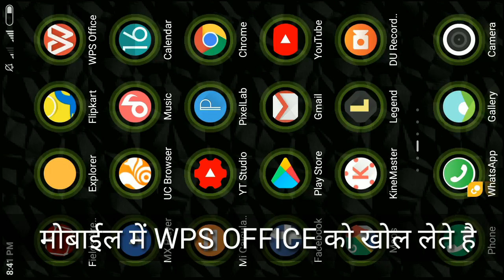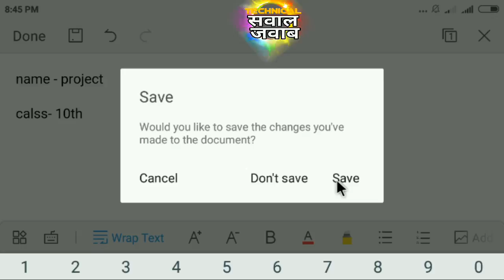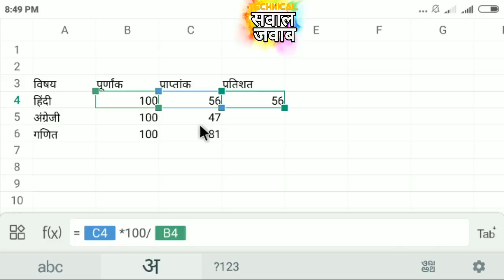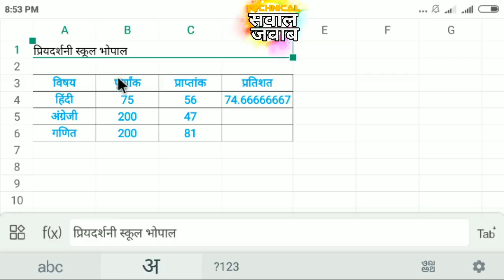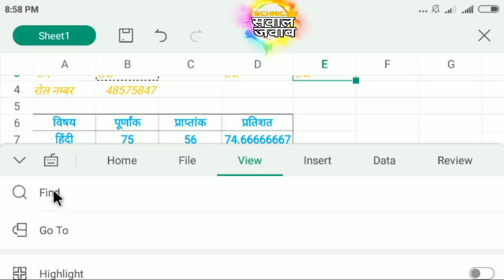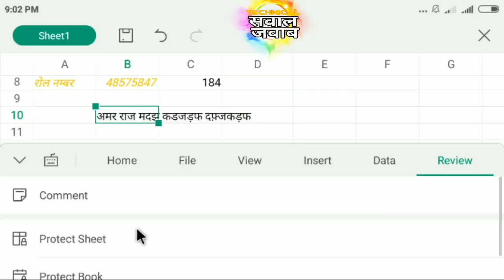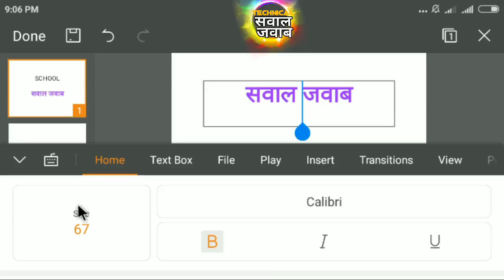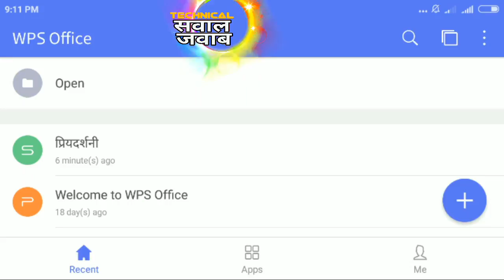WPS OFFICE FULL TUTORIAL IN HINDI/URDU, WPS आफिस से मोबाइल में excel, word, ppt, कैसे चलाये, NEW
विडियो में आपको बताने वाला हु एक मोबाइल अप्लिकेशन के बारे में जिसके द्वारा आप अपने सभी ऑफिस या स्कूल कोलेज के कम मोबाइल से कर सकते हे जी हा दोस्तों में बात कर रहा हु WPS ऑफिस के बारे में और मेने इस विडियो में इसका फुल tutorial दिया हे वो भी हिंदी , उर्दू में तो देखिये पूरा विडियो और आप भी स्मार्ट बन जाइये सभी कम मोबाइल से करे
सवाल हो कोई तो हमसे पूछे, आपके हर सवाल का मिलेगा जवाब , हमारे चैनल ''सवाल-जवाब'' पर,
में इस चैनल के माध्यम से आपके हर सवाल का जवाब एक विडियो के रूप में दूंगा और यदि आपको आपके सवाल का जवाब न मिले तो अभी हमें कमेन्ट कर पूछे आपके सवाल का जवाब एक विडियो के रूप में दिया जावेगा !
हमारे चैनल पर मुख्य रूप से निम्न विषयों को सम्मिलित किया जा रहा हे-
1 मोबाइल
2 एंड्राइड
3 लैपटॉप/कंप्यूटर
4 इलेक्ट्रोनिक प्रोडक्ट
5 you tube
6 Facebook
7 software
8 माइक्रोसॉफ्ट ऑफिस
9 इन्टरनेट
10 एंड्राइड एप्प
11 कमेन्ट बॉक्स में पूछे गए सवालों ले जवाब

दोस्तो हमे बताने मे खुशी हो रही है की हमारी टिम द्वारा एक वैबसाइट शुरू की गई है जिसमे हम ब्लॉगिंग ओर इंटरनेट से पैसे कमाने के बारे मे बताते है ओर इंटरनेट की डिजिटल से जुड़े रखने के लिए तकनीकी ज्ञान को साझा करते हैं, आप भी बदलती डिजिटल दुनिया के साथ चलना पसंद करोगे ओर हमारी वैबसाइट पर हर समय डिजिटल ज्ञान मिलेगा, तो आज ही विजिट करे हमारी वैबसाइट पर ओर डिजिटल हो जाए।  आपसे अपेक्षा हैं की आप हमे अपना कीमती समय निकालकर वैबसाइट के बारे मे सुझाव जरूर देवे।